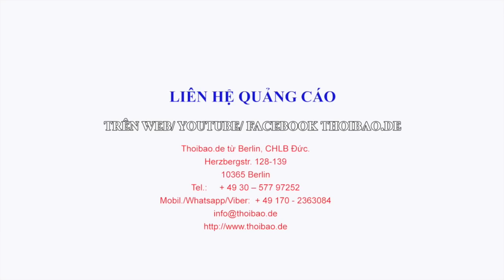Chuẩn bị phương án di chuyển bệnh nhân xuất huyết não Nguyễn Phú Trọng ra Hà Nội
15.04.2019: Cập nhật lúc 21:30 (giờ VN) từ bệnh viện Chợ Rẫy, TP.HCM:

Bà Ngô Thị Mận, vợ của Tổng bí thư, Chủ tịch nước Nguyễn Phú Trọng khẩn cấp bay vào TP. HCM.

Lê Anh, Ý Nhi, Văn Ba – Thoibao.de từ Berlin, CHLB Đức 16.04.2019